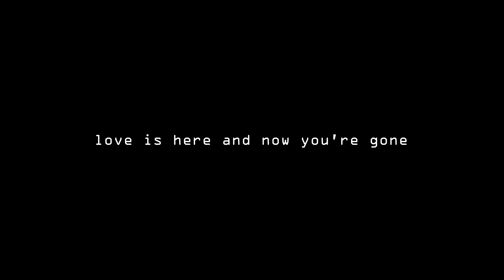Love Is Here And Now You're Gone (Synth Cover)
Synthetic cover of Diana Ross & The Supremes' "Love Is Here And Now You're Gone"
Written by Brian Holland, Lamont Dozier and Eddie Holland.
Performed and arranged by Chris Brewer (The Brewer Racket).